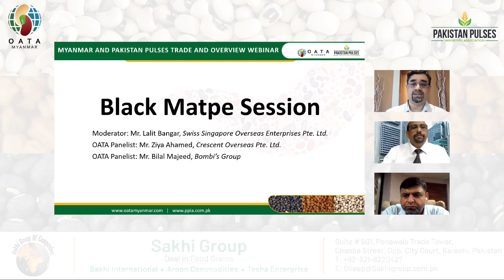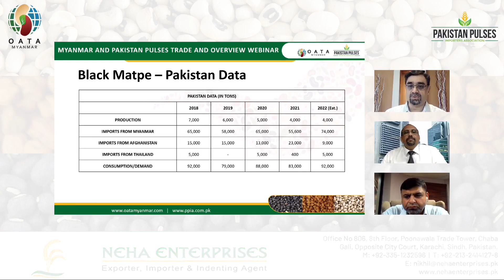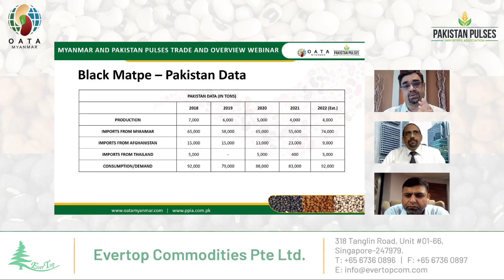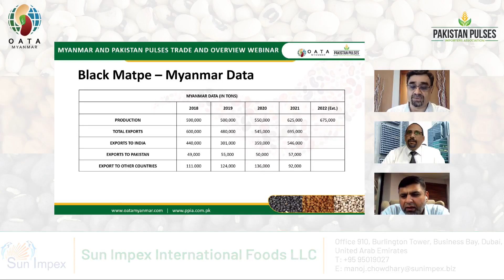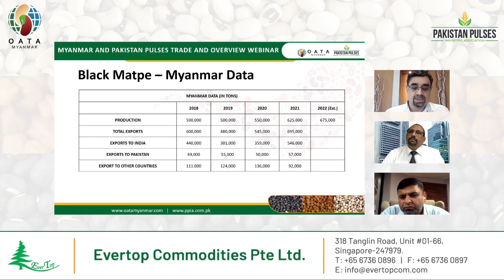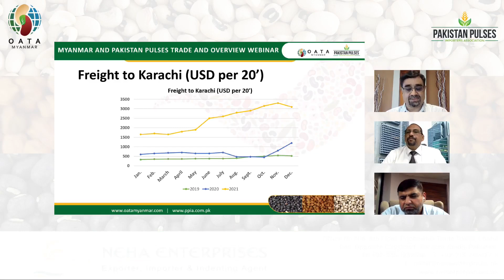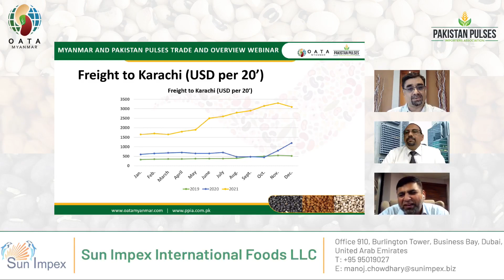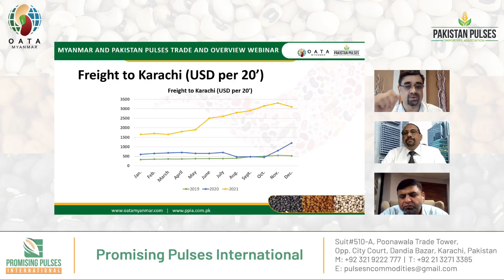OATA_PPIA - Black Matpe Panel Discussion